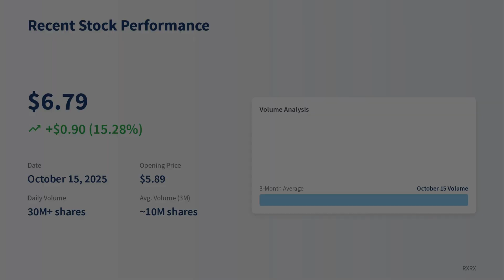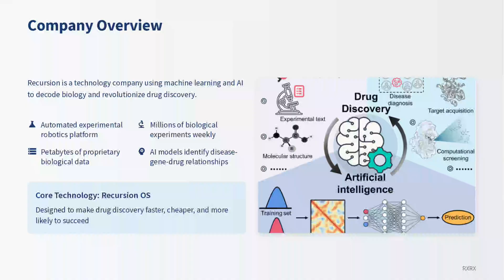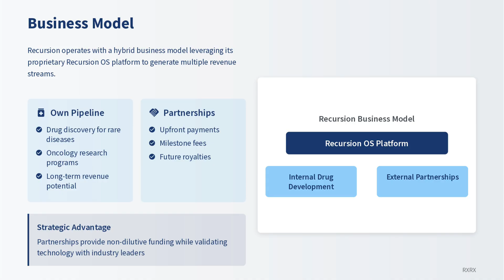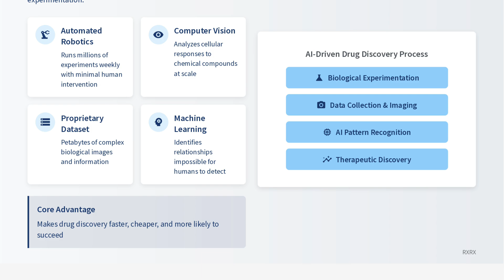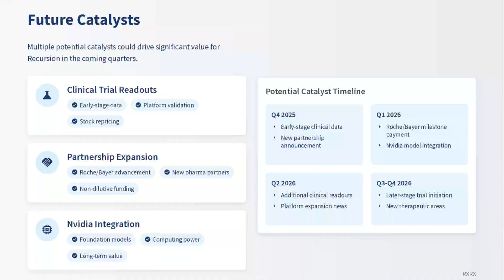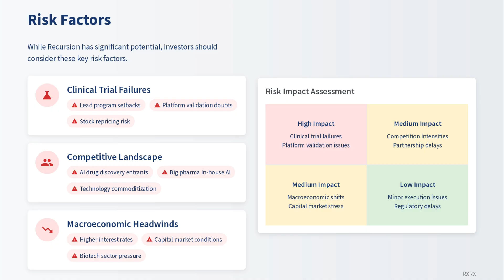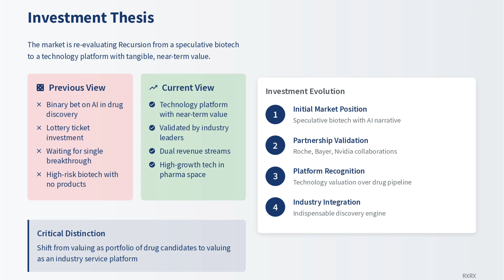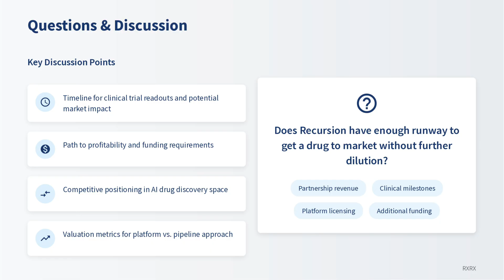(RXRX) Surge Explained | AI Biotech Breakthrough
(RXRX) $6.79 🚀 +15% Surge Explained | AI Biotech Breakthrough 💥 Could It Skyrocket to $20 Soon?🚀🚀

Recursion Pharmaceuticals (RXRX) $6.79 🚀 +15% Surge Explained | AI-Driven Biotech Breakthrough 💥

Recursion Pharmaceuticals (RXRX) surged 15.28% on Wednesday, October 15, 2025, closing at $6.79! This isn’t just another biotech pop—this move reflects institutional accumulation, validation from partnerships with Nvidia, Roche, and Bayer, and growing market confidence in their AI-powered Recursion OS platform for drug discovery.

Discover how Recursion is transforming the pharmaceutical industry by combining AI, automation, and biological data to accelerate drug discovery. We break down the trading action, the long-term catalysts, the clinical trial opportunities, and what this means for investors looking for high-growth biotech opportunities.

Whether you’re on Robinhood, SoFi Invest, or using Fidelity for online investing, understanding the fundamentals of RXRX is crucial.